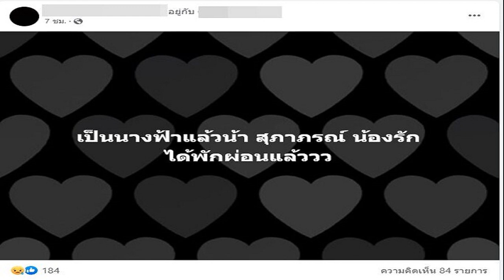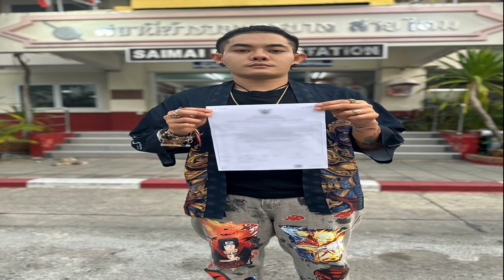แพรรี่ เดือดจัด ไลฟ์เฟซบุ๊กจวก ลีน่าจัง กระชากวิกกลางรายการ มดดำ ลั่นต่ำทรามมาก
แพรรี่” เดือดจัด ไลฟ์เฟซบุ๊กจวก “ลีน่าจัง” กระชากวิกกลางรายการ “มดดำ” ลั่นต่ำทรามมาก ควรทบทวนสันดานตัวเอง ต้องให้เกียรติกัน ไม่มีใครควรโดนแบบนี้

วันที่ 8 เม.ย.66 “แพรรี่” ไพรวัลย์ วรรณบุตร เดือดจัด ไลฟ์เฟซบุ๊กกลางดึก หลังถูก” ลีน่าจัง” ดึงวิกผมจนหลุด ระหว่างถ่ายทำรายการของ มดดำ พิธีกรชื่อดัง ทำเอา แพรี่ ถึงกับเสียความรู้สึก เพราะแพรี่ รักวิกผมมาก แต่กลับมาทำให้เสียความรุ้สึกและไม่มีให้เกียรติกัน
โดยบอกว่า อย่าทำนิสัยต่ำแบบนี้ ไม่ว่ากับใคร ซึ่งบางช่วงในไลฟ์ แพรี่ ได้พูดว่า วันนี้ได้รับเชิญไปออกรายการพี่มดดำ เป็นรายการของช่องยูทูบ แล้วก็ได้ไปบ้านพี่มดดำ โดยไม่รู้ว่า ลีน่าจัง จะมาถ่ายรายการด้วย แต่เป็นคนละเทปกัน ซึ่งมันจะถ่ายจบอยู่แล้ว และก็ไม่คิดว่าจะมีปัญหาอะไรกับคนอย่างลีน่าจังอีก เพราะเคยอภัยกันไปแล้ว ซึ่งก็พยายามอดทนที่เคยถูกด่า แม้จะโดนใช้ถ้อยคำบลูลี่ แต่ก็ทนได้ แต่วันนี้ทนไม่ได้

เล่นกับเราเกิบเบอร์ อยู่ดีๆ มากระชากวิกเรา ถือเป็นการหมิ่นศักดิ์ศรี คุณมีสิทธิ์อะไรมาดึงวิกดิฉัน ดิฉันทำงานอยู่ และต้องไปถ่ายงานต่อ ซึ่งจังหวะกอดนั้นอยู่ดีๆ ก็มากระชากวิกออก จังหวะนั้นรู้สึกแยะระดับ 10 เดินไปห้องน้ำก็ฮึดๆๆ อยู่ในใจ ตอนนั้นความรู้สึกมันเสียแล้ว อยากกลับตอนนั้นเลย แต่ด้วยความที่มดดำให้เกียรตฺเชิญเราไป ก็ยิ้ม บอกว่าไม่เป็นไร แต่ความรู้สึกแย่มาก
เรื่องการให้เกียรติคนอื่น การเคารพคนอื่น มันเป็นมารยาทพื้นฐาน ไม่มีใครตลกกับการที่ตัวเองถูกทำให้อับอายต่อหน้าสาธารณชน ทำไมถึงคิดว่าการทำให้คนอื่นอับอายมันเป้นเรื่องสามารถทำให้ คุณแก่แล้วแต่ทำไมพฤติกรรมของคุณมันทรามขนาดนั้น เหมือนคนไม่ได้ถูกอบรมสั่งสอนเรื่องมารยาท ไม่ว่ากับใครควรให้เกีรยติเขา โดยเฉพาะคนที่เป็น LGBTQ พวกเขาคือเพศทางเลือก เขามีหัวใจ ทุกคนมีความรู้สึก

ดิฉันยินยอมให้คุณกระชากวิกดิฉันหรือเปล่า ดิฉันไม่มีทางให้อภัยคุณแล้ว คุณกับดิฉันไม่มีทางร่วมงานกันอีก ดิฉันไม่โกรธแต่ไม่ให้อภัยคุณ เพราะวิกมันเหมือนครูของดิฉัน วิกมันคือเครื่องมือทำมาหากินของดิฉัน วิกมันคือความเป็นแพรี่ในตัวของดิฉัน คุณไม่มีสิทธิละเมิดความเป็นตัวตนของคนอื่น อันนี้มันต่ำเกินที่จะให้อภัย มันทรามเกินไป เลิกทำนิสัยแบบนี้ ดิฉันไม่ตลกกับคุณ ที่หลายครั้งดิฉันยอมให้คุณ นั่นมันคือการให้เกียรติ คนอย่างคุณไม่มีทางได้เกียรติจากดิฉัน แม้แต่แม่ดิฉันก็จะไม่เรียก แล้วไม่ต้องมาเจอดิฉันอีก ไม่ต้องมาขอโทษด้วย

พฤติกรรมที่คุณทำกับคนอื่น มันควรได้รับเกียรติจากคนอื่นตรงไหน คุณลองทบทวนดูว่าพฤติกรรมที่คุณทำกับดิฉันวันนี้มันน่าตำหนิขนาดไหน มันน่ารังเกียจยังไง ทุกอย่างมันอยู่ที่พฤติกรรมของคุณ การดึงวิกมันคือการเหยียดหยาม ขอให้เป็นเคสสุดท้าย กลับไปทบทวนพฤติกรรม สันดานของตัวเองได้แล้วนะคะ มันไม่ใช่แค่นิสัยแล้วค่ะ เพราะนิสัยมันเบาไป